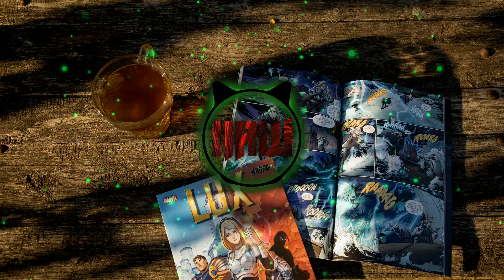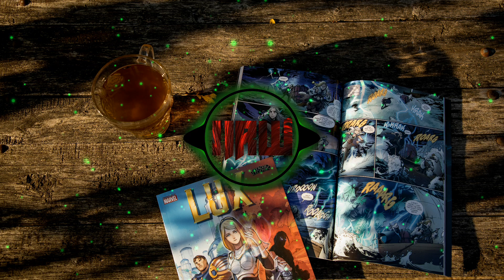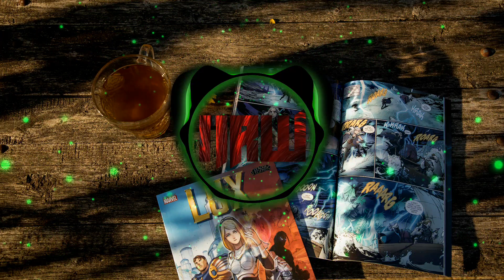Cjbeards - Enemy (feat. Scarlett)